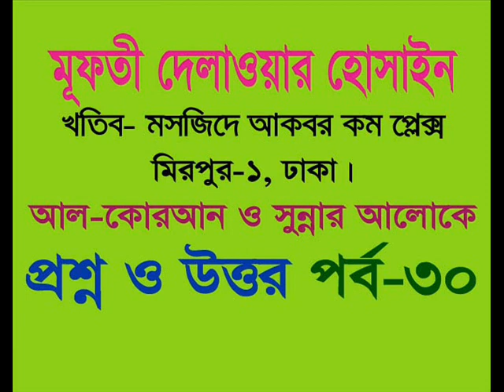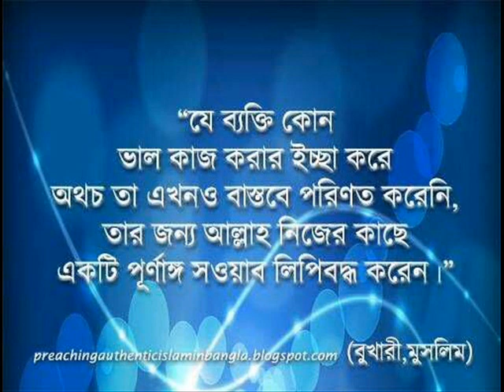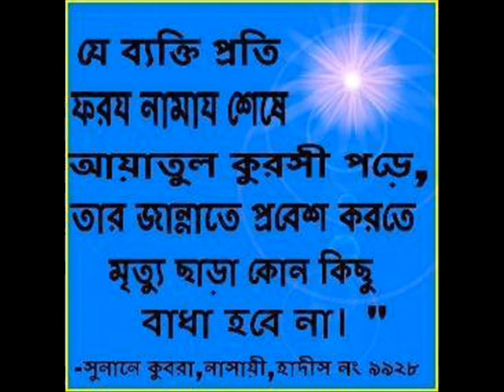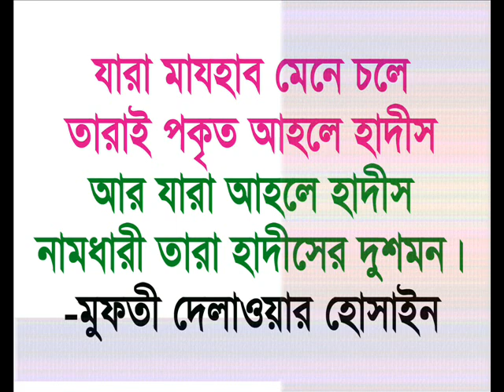Prosno & Uttor Question & Anser Part 30 Mufti Delowar Hossain